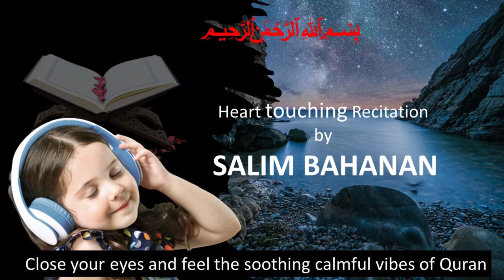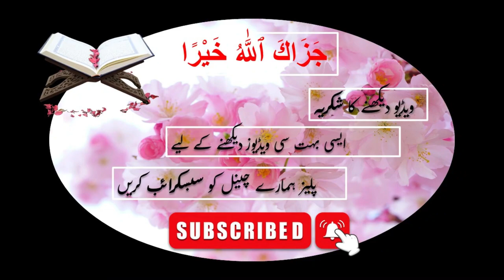Surah Mulk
Beautiful Recitation